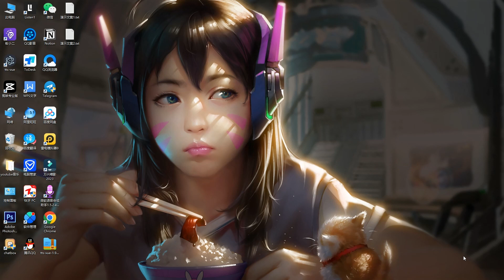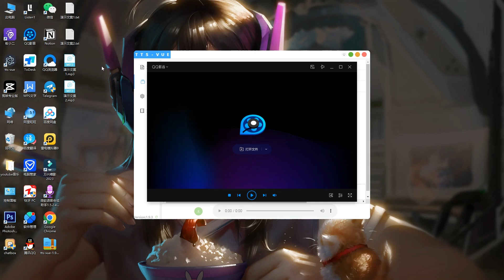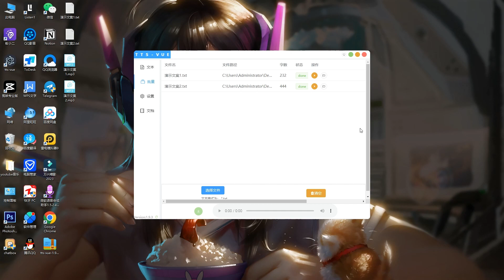ai文字转语音配音软件，目前唯一一款能达到真人配音效果，微软语音合成助手升级版tts-vue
本期视频内容文字转语音软件链接：已更换😄

【出售苹果ID小火箭成品号，苹果ID，国外手机验证码，要的朋友私聊群主😃】要的朋友私聊